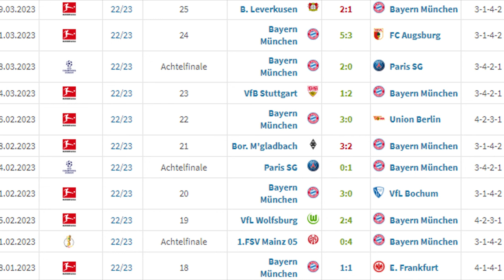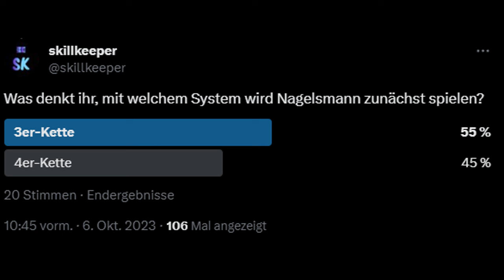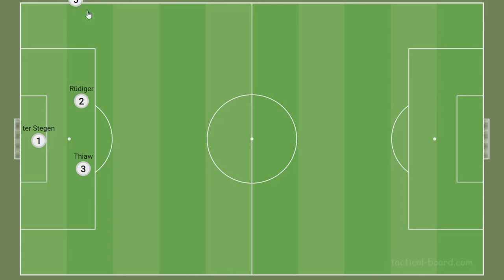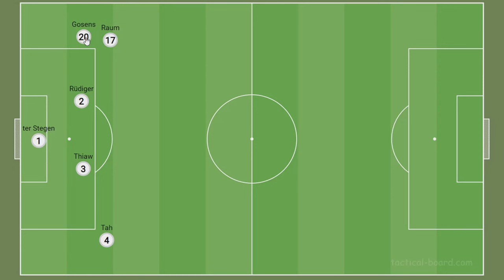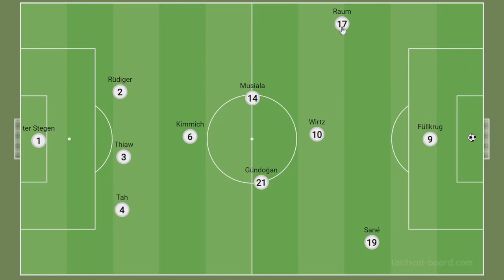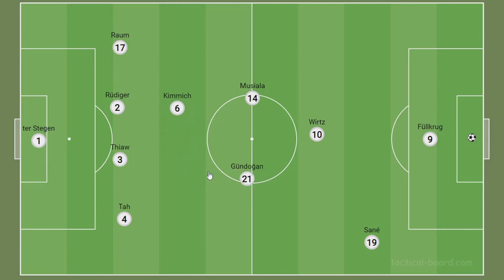1. DFB-Spiel unter NAGELSMANN: Mit DIESER Taktik gelingt ihm der Einstand | Aufstellung & Analyse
Samstagabend wird Julian Nagelsmann die deutsche Nationalmannschaft das erste Mal als Bundestrainer an der Seitenlinie betreuen im Testspiel gegen die USA. In diesem Video bespreche ich seine mögliche Aufstellung und Herangehensweise anhand seiner Kadernominierung.